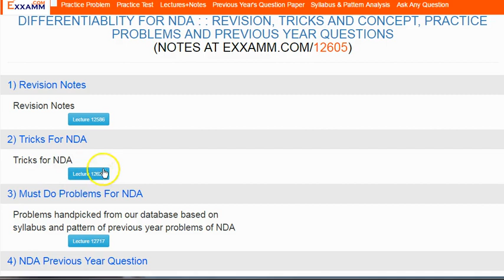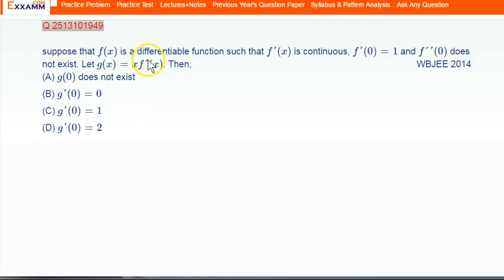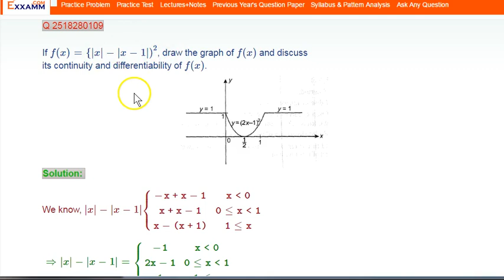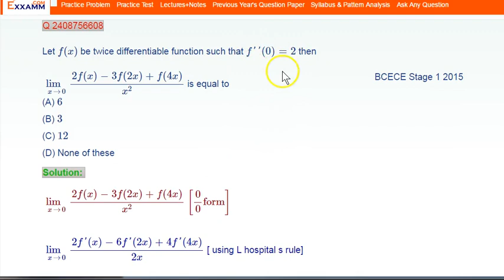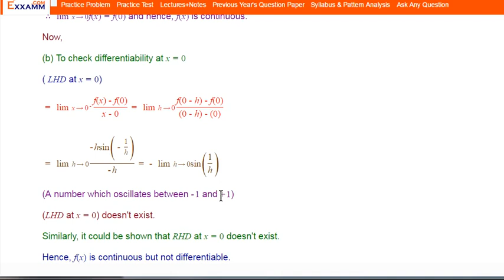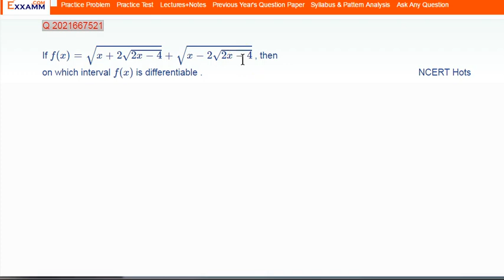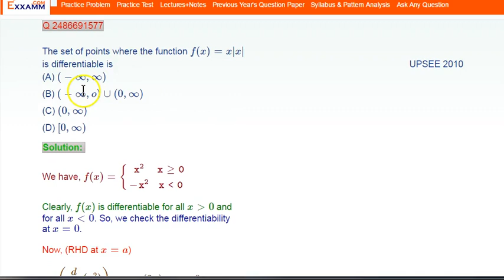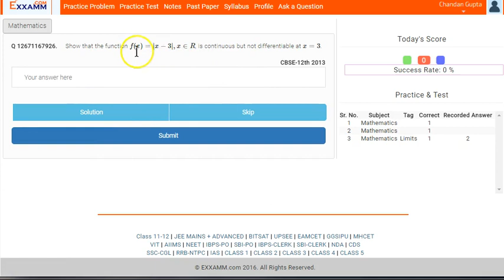Must Do Problems of Differentiablity for NDA 12717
Lecture Notes of this video are available

Trick of Differentiablity :
1.Checking For Differentiability When Function is Defined Differently in Different Intervals
2.Checking Differentiability of Functions involving modulus
3.Using Theorems to check Differentiablity
4.Checking Differentiability if functions involve G.I .F
5.Differentiability by differentiate and check limits

This video is meant for students preparing for NDA exams only. The content in this video is based on the latest syllabus of NDA exam ) and previous year papers of NDA